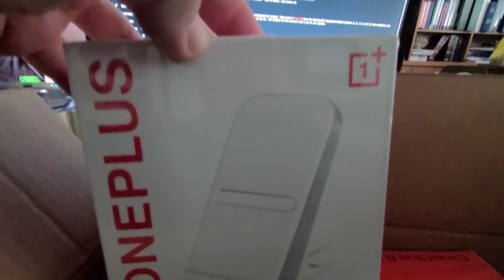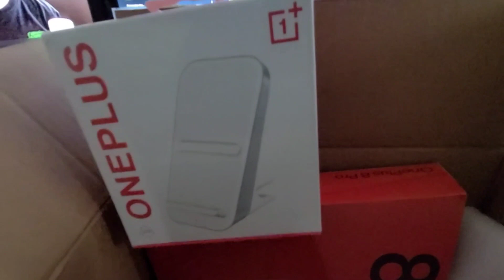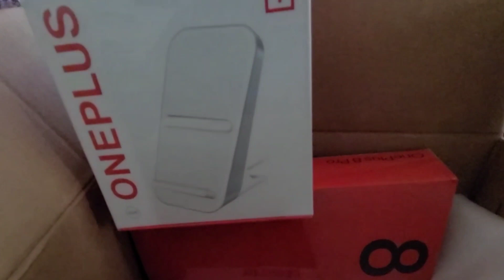FedEx just delivered OnePlus 8 Pro!